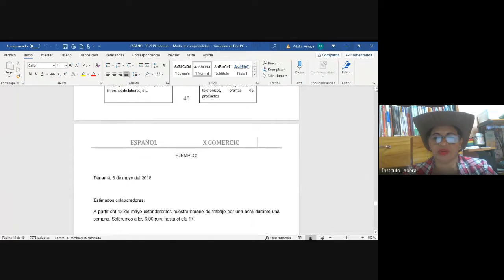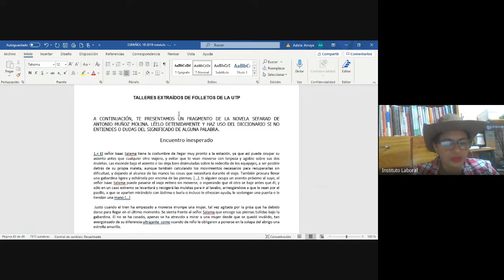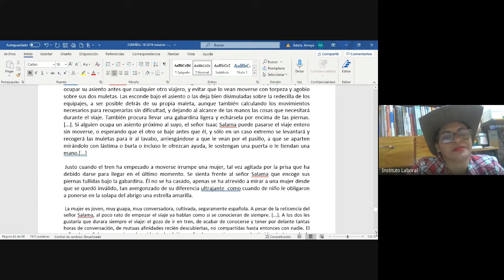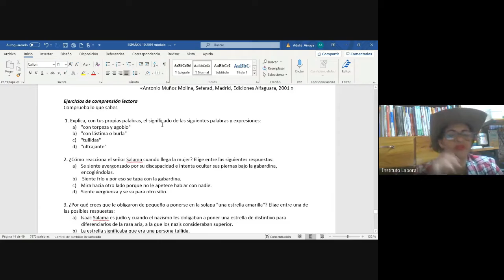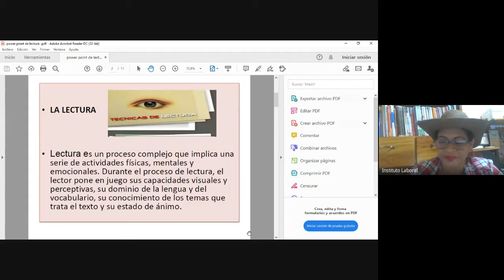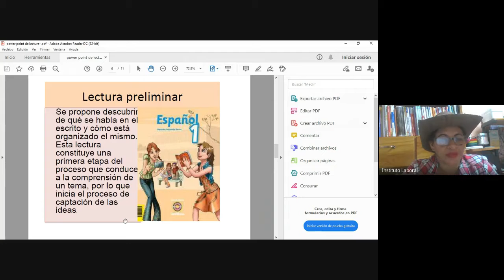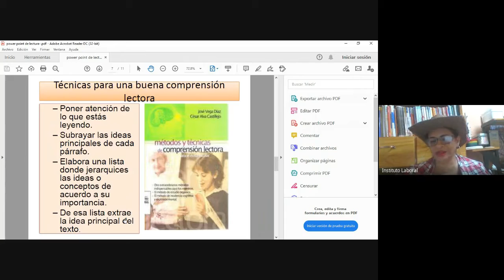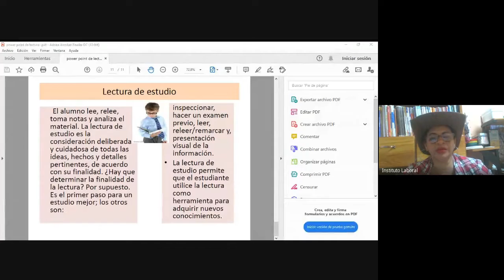Español 10° Comercio David 13-3-2021